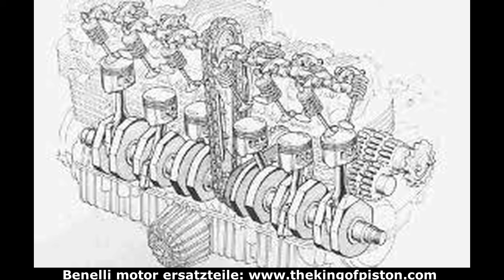Benelli 750 sei: der erste Serien-Sechszylinder der Geschichte – Deutsch Version.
In den 1970er-Jahren stand der italienische Motorradmarkt an einem Scheideweg: Die Wirtschaftskrise und die zunehmende Dominanz der japanischen Motorräder bedrohten das Überleben historischer Marken. In diesem Kontext rettete Alejandro De Tomaso Benelli und brachte die legendäre Benelli 750 Sei hervor – das erste Serienmotorrad mit einem Sechszylindermotor.

In diesem Video werfen wir einen Blick zurück auf:
🏍️ Die Ursprünge der Benelli 750 Sei, die als italienische Antwort auf die japanische Übermacht geschaffen wurde.
🏍️ Ihre technischen Innovationen, darunter der Reihen-Sechszylindermotor mit einem Hubraum von 747,7 cm³ und 76 PS.
🏍️ Ihr einzigartiges Design, mit ikonischen Details wie den sechs Auspuffrohren am Heck und einem aggressiven, rennsportinspirierten Look.
🏍️ Die Herausforderungen der Produktion, von Verzögerungen bis hin zu Zuverlässigkeitsproblemen, und ihren Einfluss auf die Geschichte des Motorradsports.

Trotz ihrer Schwierigkeiten prägte die Benelli 750 Sei eine Ära und wurde zu einem Symbol italienischer Ingenieurskunst und einem weltweit begehrten Sammlerstück.

Warum solltest du dieses Video anschauen?
Entdecke alles über die Benelli 750 Sei – von der kühnen Vision De Tomasos über die technischen Merkmale, die sie zu einem revolutionären Motorrad machten, bis hin zu ihrem bleibenden Vermächtnis in der Geschichte des italienischen Motorradsports.

👍 Like dieses Video, wenn du von italienischen Motorrädern fasziniert bist!
✍️ Kommentiere: Was ist deine Meinung zur Benelli 750 Sei? Hast du sie schon einmal live gesehen?